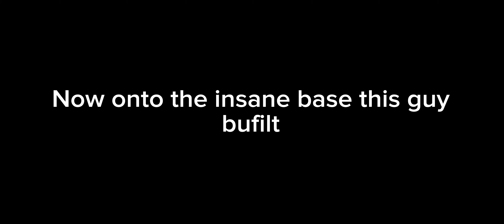HE BUILT AN INSANE BASE! (First Time Playing Yeeps Hide and Seek)